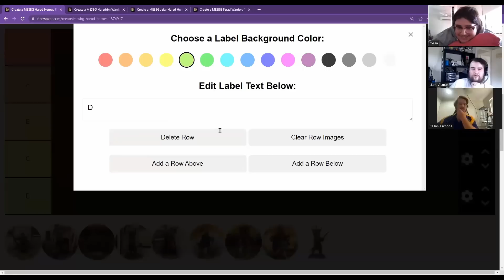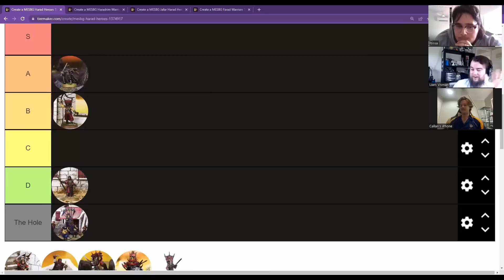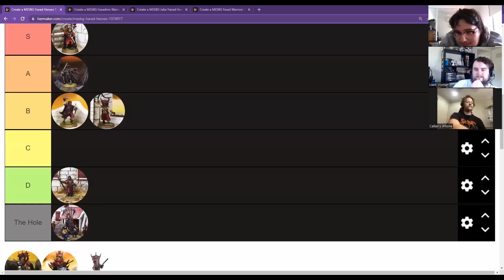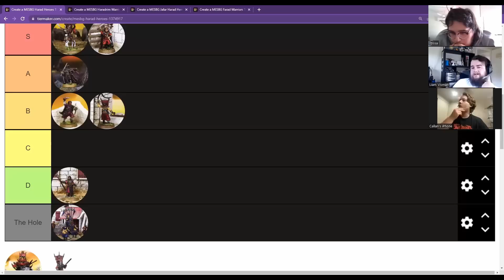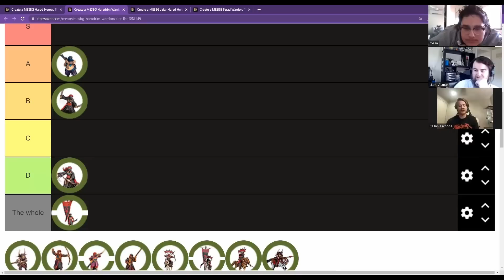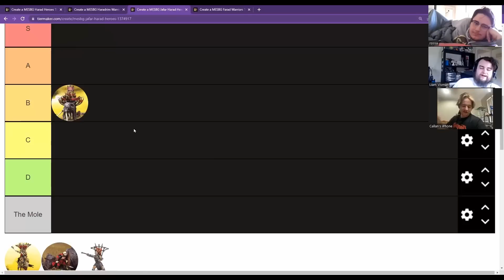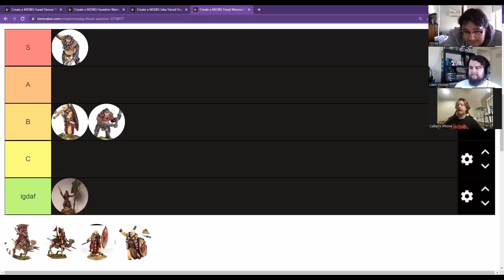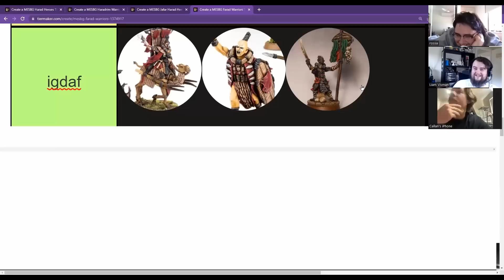Tier List: Serpent Horde & Far Harad (Ft Cal from W.A.R.G)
Back with another Tier list.
And it's one that y'all haven't shut up about, so we bloody well caved.

though we would bring on The camel herder himself, Cal from W.A.R.G, to give us is knowledge on these factions. will Jeff from W.A.R.G be disappointed we did ask him to talk about the serpent horde? Yeah probably.